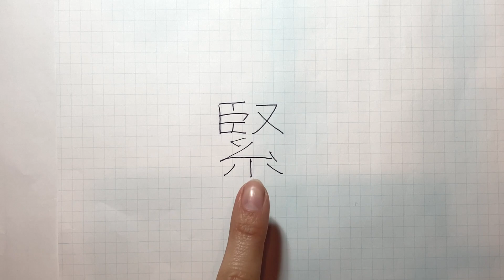【一文字添削】見るだけで学べる ボールペン講座【緊】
今回は新企画！ボールペンで綺麗に文字を書くコツを、添削を通じて学んでいきましょう。
第一弾は『緊』の書き方をレクチャーします。

0:00 レッスンの説明
0:46 ​GOOD POINT
1:33​ 添削開始

「書」を〈苦手〉から〈楽しい〉へ
これまで手がけたお仕事や日々の作品を投稿しています。

🎥 再生リスト

🖌今回使用した道具

●ZEBRA ゲルインクボールペンSARASA dry 0.7mm

【 Hyde Channel 】ペガサスハイドさんのイラスト添削動画